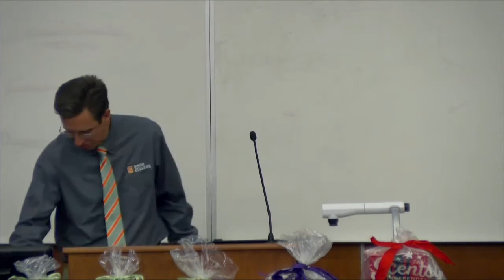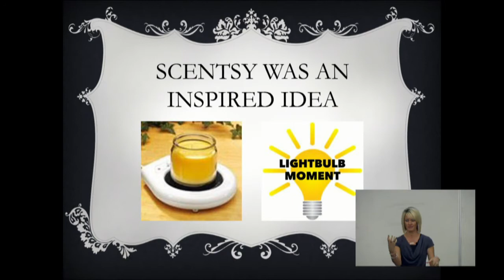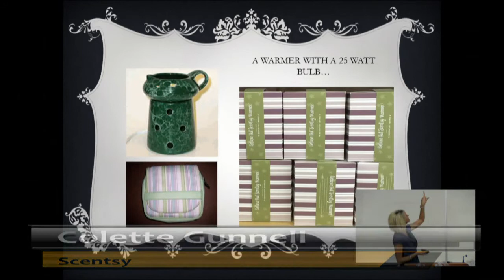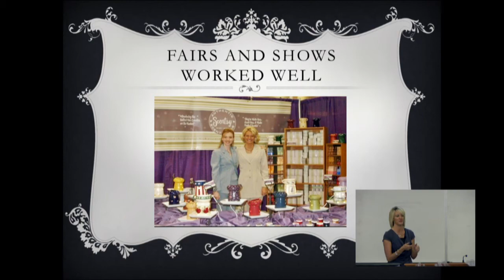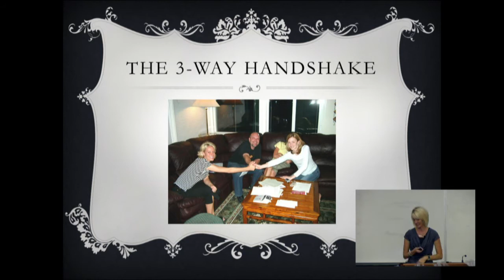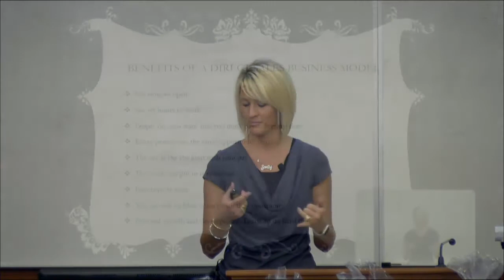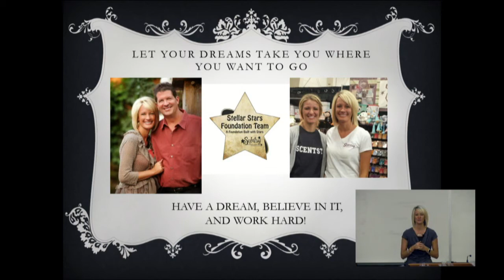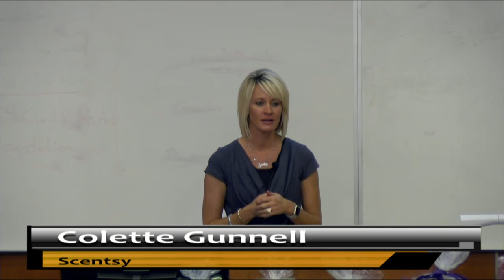Snow College Entrepreneurship Seminar: Colette Gunnell 10-12-2016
Few companies can trace their lineage to Oprah Winfrey, but Scentsy of Meridian, Idaho can. Flashback to 2003. Kara Egan and her sister-in-law, Colette Gunnell were watching Oprah’s “Millionaire Mom’s” show, and were inspired to create something amazing that people could not live without. They began working on a safe and simple way to scent the space around them, a wickless alternative to the typical flame candles. The result was Scentsy.

The products are sold utilizing a direct selling structure while using the party plan model for marketing.  In March of 2004, Kara and Colette were selling Scentsy products at a home show in Salt Lake City, Utah. It was there that they met Orville Thompson. Thompson, who was selling video game controllers, set up his booth across the aisle from two stay-at-home moms who were selling decorative warmers designed to melt scented wax. Thompson struck up a conversation with the women and ended up trading a video game controller for a warmer, several wickless candle bars, and a set of scent testers. Thompson took the products home to his wife, Heidi, who immediately saw the product’s potential. The Thompsons purchased Scentsy shortly thereafter. Kara and Colette stayed on as consultants.

By 2013, Scentsy had expanded to more than 1,019 employees. Scentsy has received the “Success Award” from the Direct Selling Organization. Inc. magazine called Scentsy "America's fastest-growing consumer products company" and ranked them 19th overall in their annual list of the 500 fastest-growing companies in America.